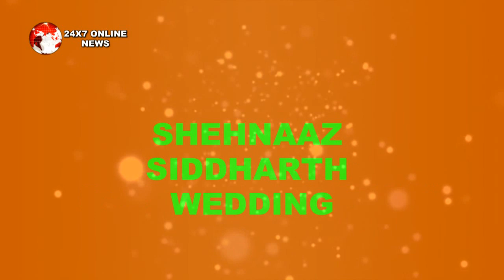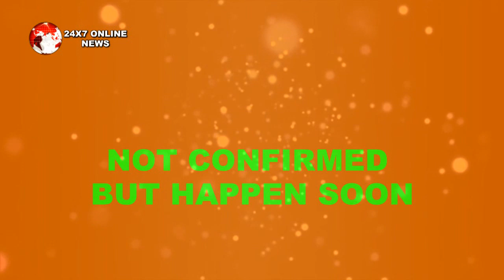BB 13 || “शादी के बाद” ऐसा होगा SHEHNAAZ का FIRST LOOK